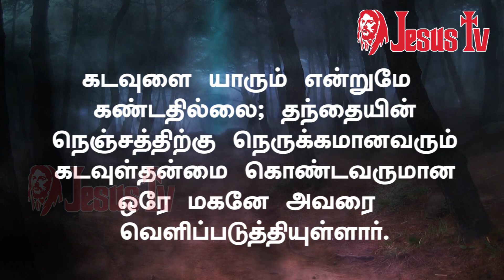25.12.2020 இன்றைய இறைவார்த்தை | Indraya Iraivarthai | Today Bible Verse in Tamil | இன்றைய வசனம்